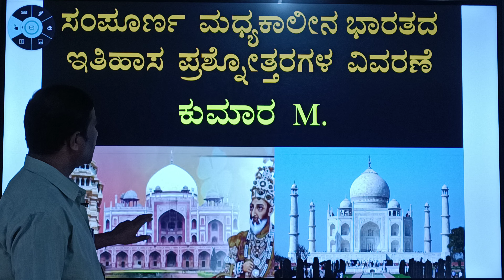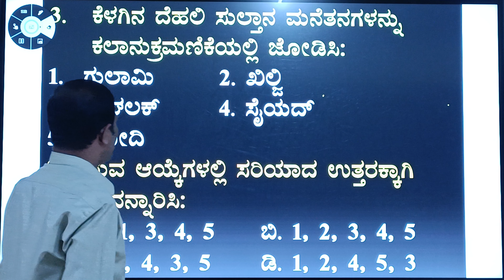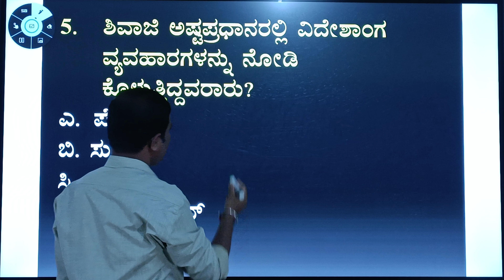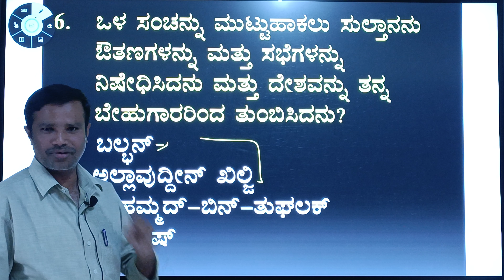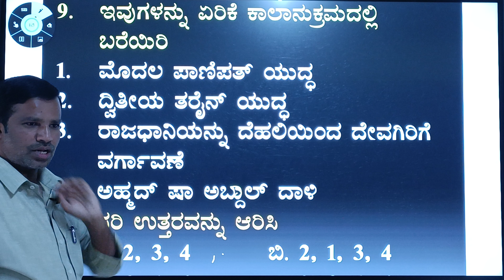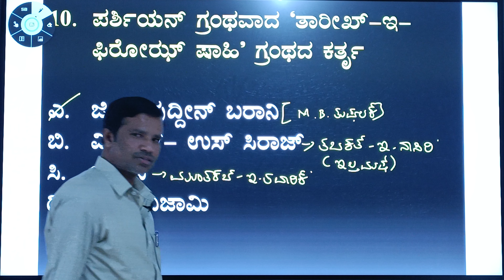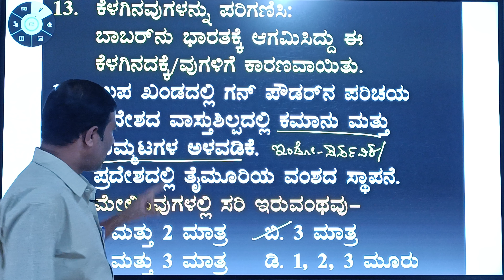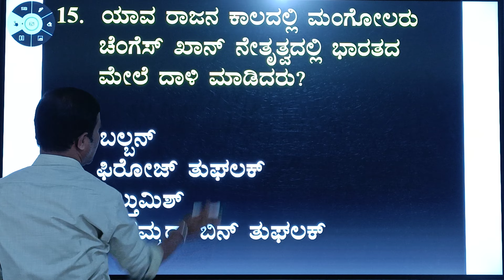Spardhachaitra |COMPLETE MEDIEVAL HISTORY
fda